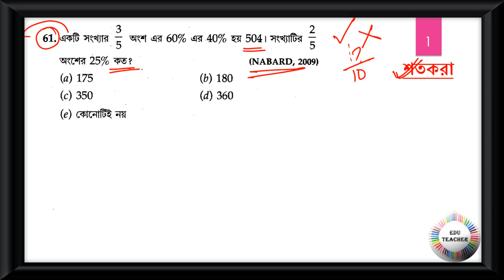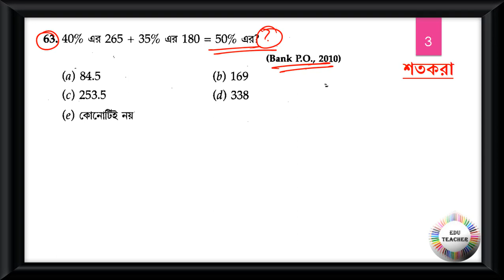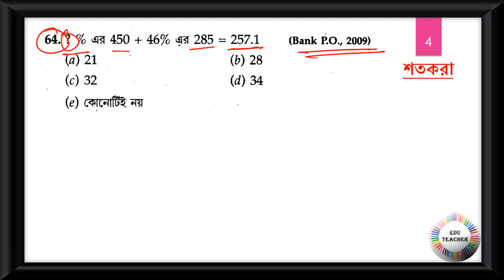গণিত শতকরা সম্ভাব্য প্রশ্নোত্তর আলোচনা পর্ব 7 By EduTeacher